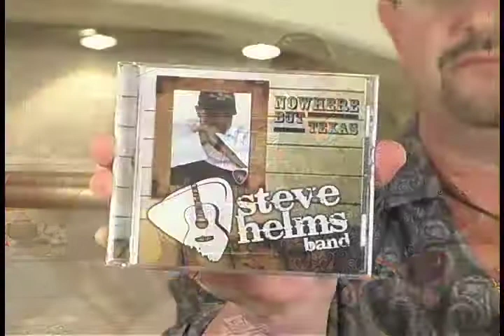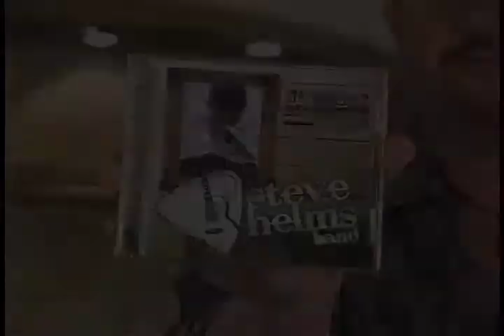Steve Helms ~ My Texas Today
Texas Singer/Songwriter Steve Helms joins Amy in the kitchen to make "Taco Soup"...a low fat and easy recipe.